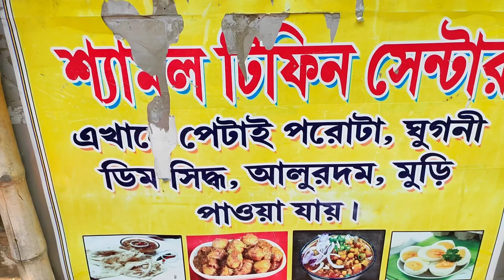মাত্র ১৭ টাকায় তেল ছাড়া পেটাই পরোটা🔥l সাথে সিজেনাল ৩ রকম সব্জি😱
Location -
Opposite side of Uttarpara Raj Bari Hospital

Our YT shorts Page -  Fusion Foodie Short